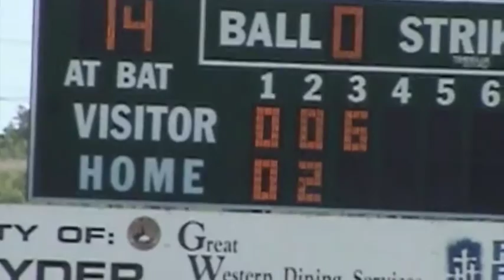Albany vs. O'Donnell - Game 1 Footage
Game footage of Game 1 of the Area Championship between Albany and O'Donnell